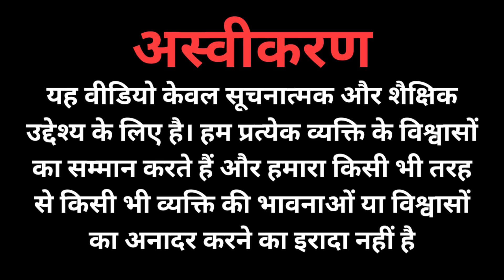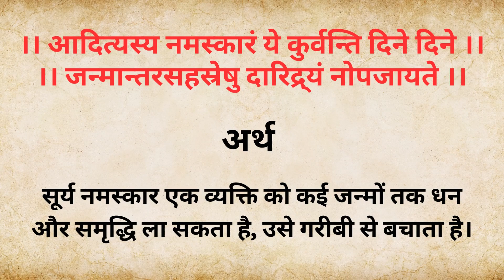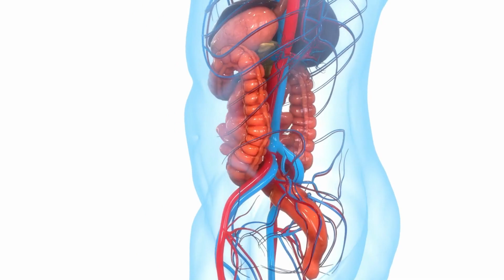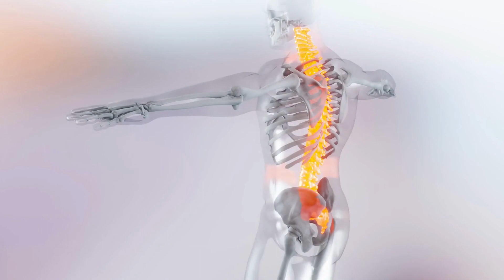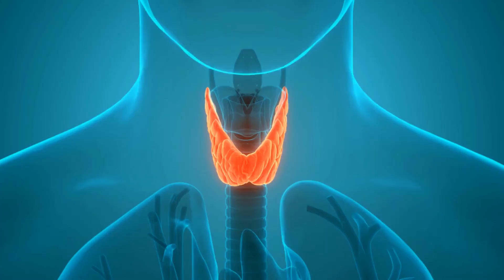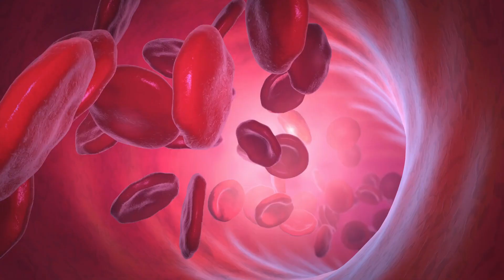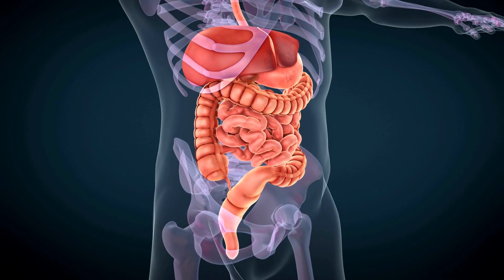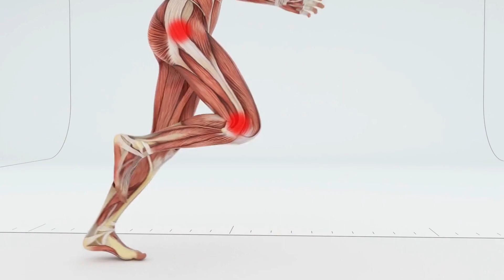सूर्यनमस्कार के अनसुने रहस्य || बदलेगी आपकी किस्मत | धन समृद्धि को करे आकर्षित | उत्तम स्वास्थ्य पाए